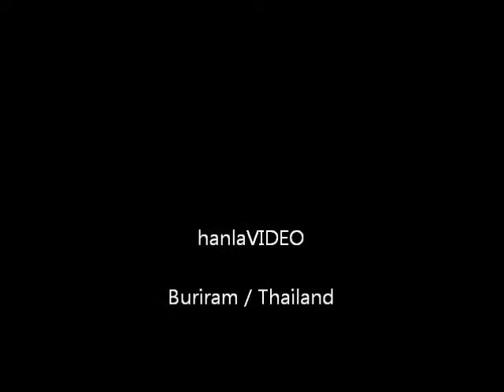2011-11 Surin City